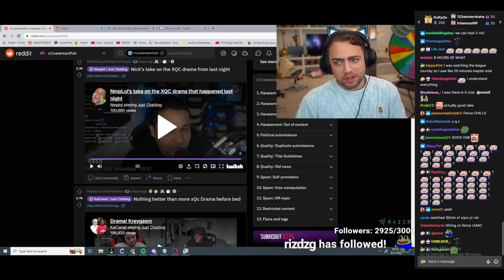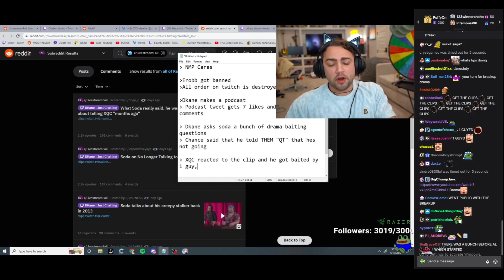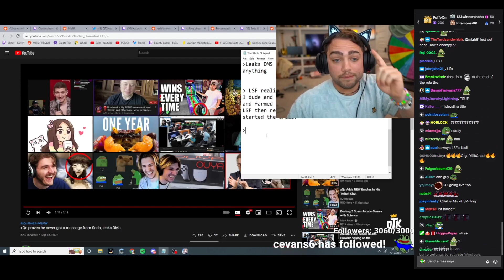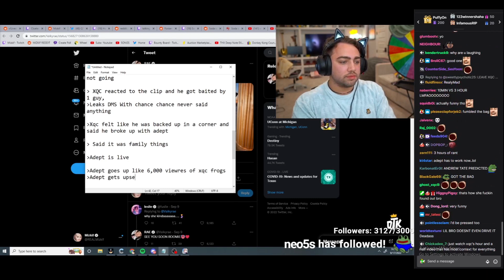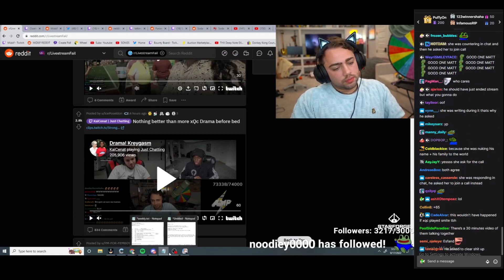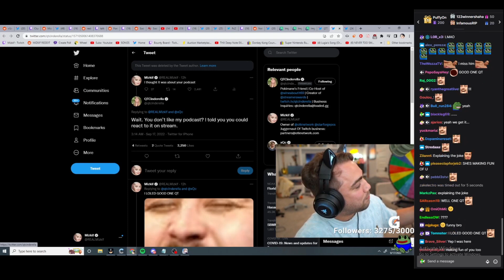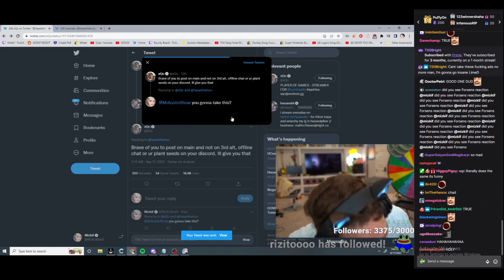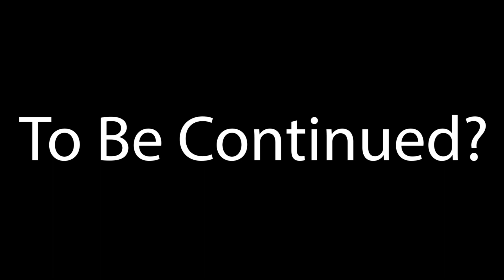Mizkif Breaks Down The Timeline Of The Insane Xqc & Adept Drama....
I've included time stamps in the video to help to find the appropriate areas you want to watch, as a lot is covered in this video. Hope this is Helpful :)

0:00 Mizkif Covers The Soda Clip
3:20 Mizkif Covers Xqc's Response To The Soda Clip
8:30 Xqc Clip Explaining His Side Of the Story
11:30 Adept Reacts To The Drama And Gets Clipped
14:30 Xqc & Adept Have Huge Argument Live
15:10 Mizkifs Reaction To The Breakup
16:41 The First Tweets Drop Reaction.
17:49 Xqc Reaction To Qt's Tweet
18:15 Mizkif Covers The Various Tweets Made
24:15 Ludwig Gives His Take On Xqc
24:48 The Battle Lines Have Been Drawn
26:08 Mizkif's Final Thoughts.